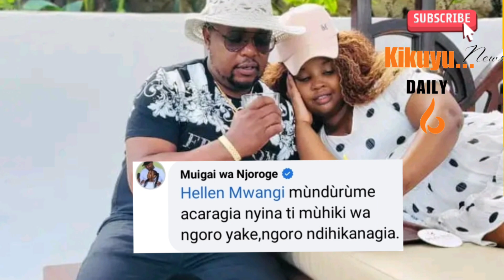WAA!😰MUIGA! WA NJOROGE 2ND WIF€ GŪIKÎRIA NJERI CIUGO IHUANA KIRÎRÎMBI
Welcome to KikuyuDailyNews Your No. 1 Kikuyu News. Mohoro namba imwe na rûthiomi rwa Gikuyu.